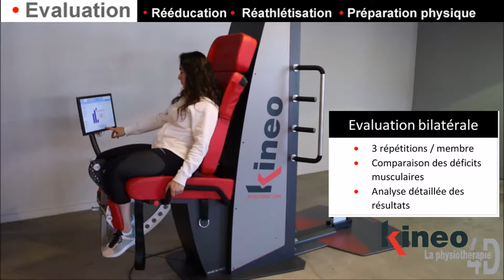Test isocinétique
Évaluation des déficits musculaires en concentrique et excentrique.
Permet une analyse détaillée des résultats.